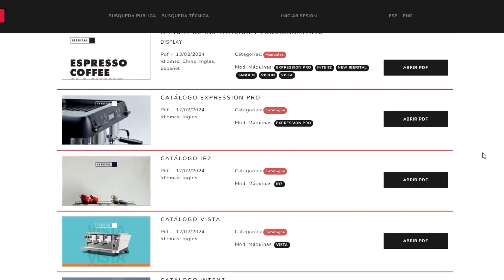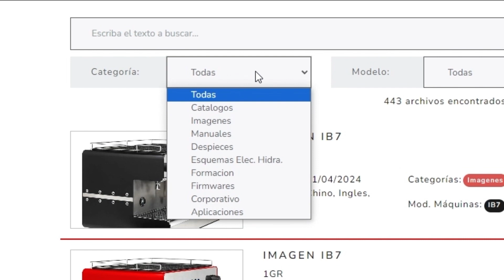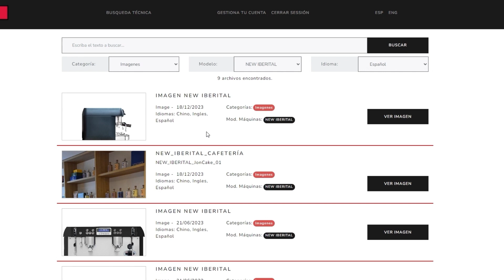IB DOCS, Iberital de documentación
Puedes encontrar el centro de Iberital documentación, IB DOCS.

IB DOCS, Iberital de documentación, es una herramienta necesaria para poder acceder de manera rápida y sencilla a toda la información de nuestras máquinas de Café y del mundo IBERITAL